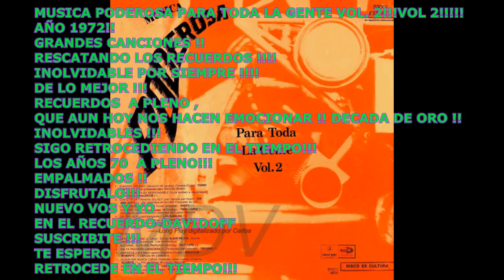MUSICA PODEROSA PARA TODA LA GENTE / VOL 2 / 1972 !!!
TE ESPERO!!
TU LIKE ES MUY IMPORTANTE